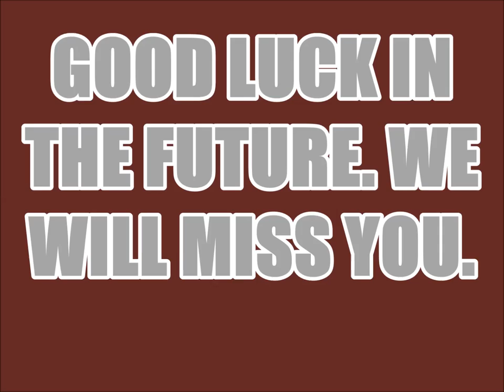SENIORS 2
2012 GRAND FORKS CENTRAL SOCCER SENIOR VIDEO